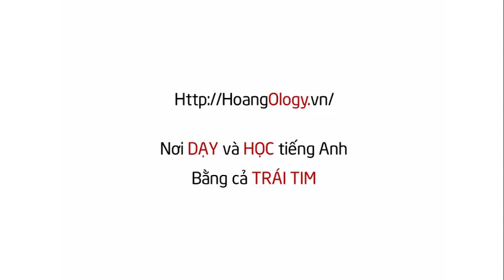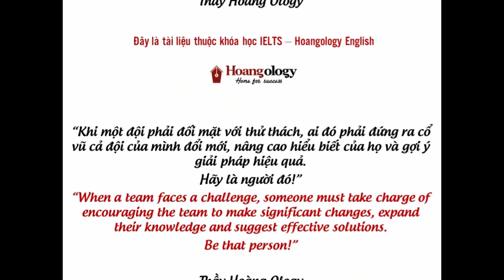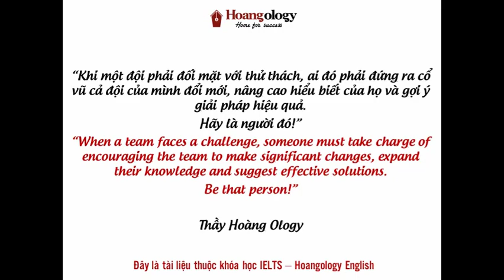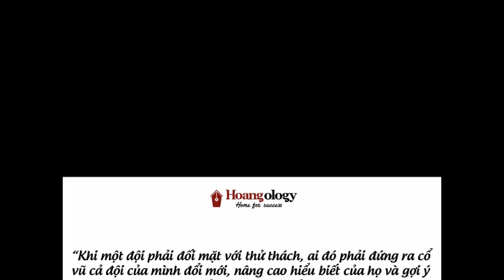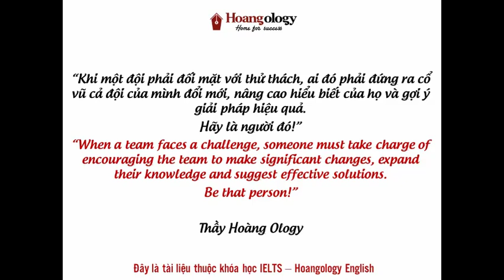LISTENING PRACTICE FOR IELTS - EXERCISE R7.3